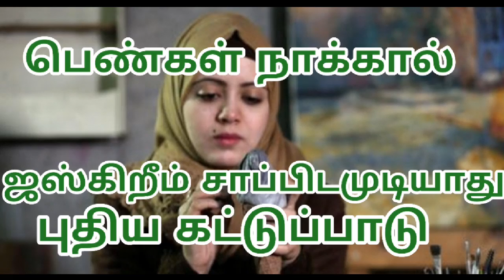துருக்கி பகுதி ஒன்று 01.02.2019***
Welcome tamil tv#